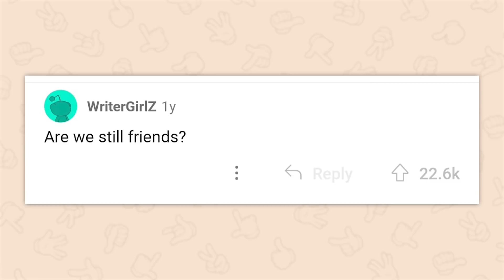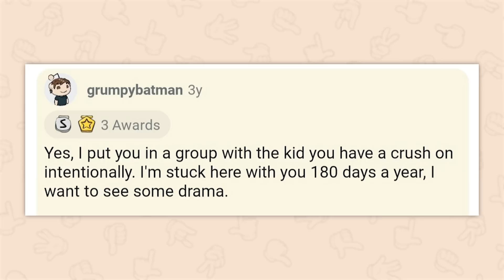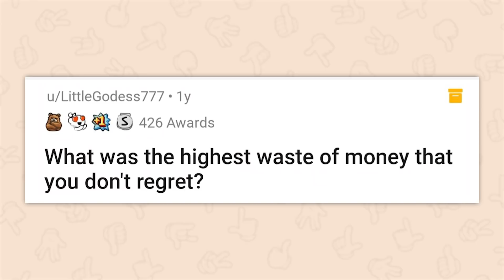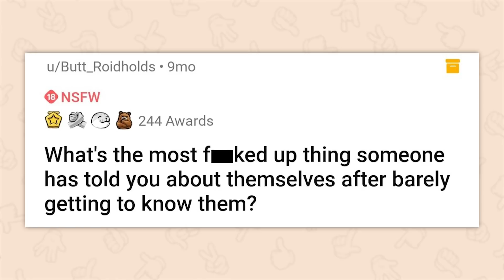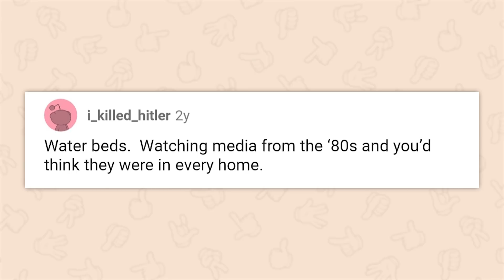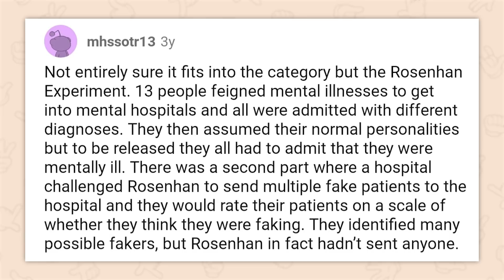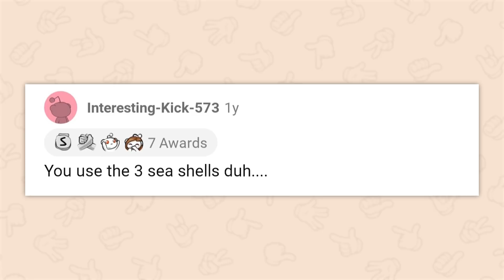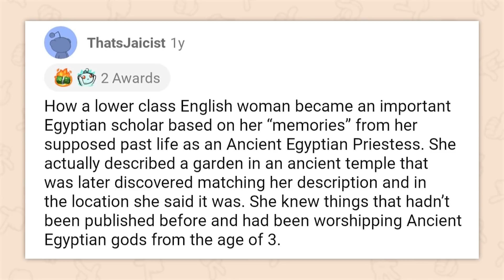What's the most uncomfortable question you can ask someone? | AskReddit